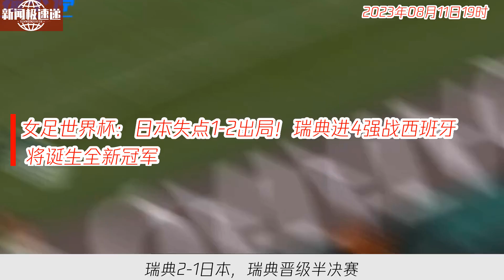中国新闻08月11日19时：女足世界杯：日本失点1-2出局！瑞典进4强战西班牙 将诞生全新冠军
瑞典2-1日本，瑞典晋级半决赛